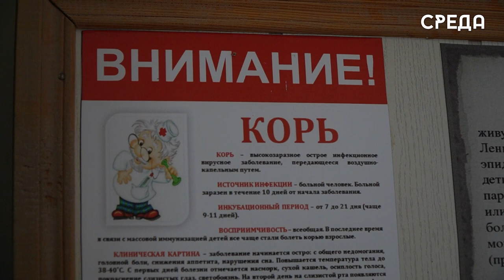Об опасности кори рассказали в центральной городской поликлинике Каспийска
Корь - высокозаразное инфекционное заболевание, которое разрушает иммунитет человека если вовремя не обратиться за первой медицинской помощью. Врач - инфекционист городской поликлиники Каспийска рассказала о причинах вспышки болезни и о первых симптомах заболевания.